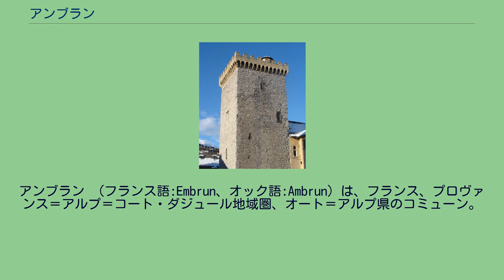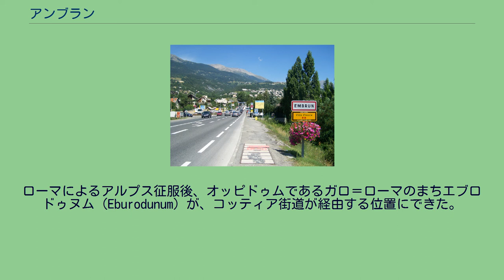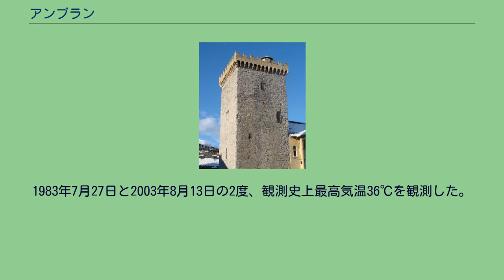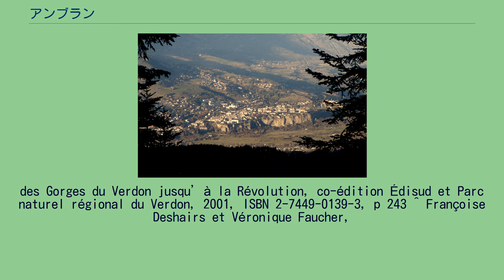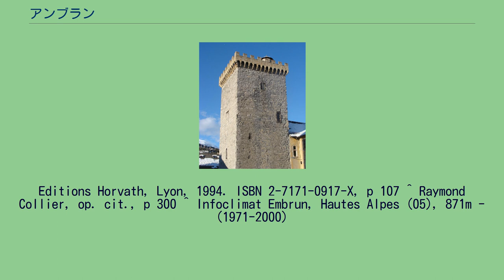アンブラン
オート＝アルプ県のコミューン
アンブラン （フランス語:Embrun、オック語:Ambrun）は、フランス、プロヴァンス＝アルプ＝コート・ダジュール地域圏、オート＝アルプ県のコミューン。
まちなみ デュランス川を見下ろす岩の上をアンブラン旧市街は基礎としていることから、その名はケルト語のebr（水）、dun（要塞または丘）に由来している。
一方、デュランス川の渓谷が形成した地質学上の移行帯に位置し、標高870mほどのアンブランはまちの両側が標高3000m以上の山並みに囲まれている。
アンブランはアルプス地方の中で最も日照時間が長く乾燥した気候である。
これが『アルプスのニース』（Nice des Alpes）と呼ばれるゆえんである。
山々に囲まれたアンブランには手付かずの自然が残っている。
コミューンはエクラン国立公園や、ウィンター・スポーツの中心地の周辺地域に含まれている。
アンブランは、アルプス地方にいたケルト人のカトゥリゲス族（fr）の中心地だった。
カトゥリゲスとは『戦いの王たち』を意味する名称で、ローヌ川東岸にいたガリア人ウォコンティイ族とつながりがあった。
ローマによるアルプス征服後、オッピドゥムであるガロ＝ローマのまちエブロドゥヌム（Eburodunum）が、コッティア街道が経由する位置にできた。
エブロドゥヌムは総司教座とカテドラルが置かれており、ローマ属州アルペス・マリティマエに属するエブロドゥネシウム（Ebrodunensium）という名のキウィタス（civitas）の中心地だった。
4世紀、この地にアンブランの聖マルケリヌス（北アフリカ出身のベルベル人）によって司教座がつくられ、ディオクレティアヌス帝時代にアンブランがアルペス・マリティマエの首都となったとき大司教座に昇格した。
古くは、アンブランの大司教公がまち唯一の支配者だった。
1160年にプロヴァンス伯が、1210年と1247年にドーファンが、アンブラン伯領を継承した。
ブルジョワの支配的なコミューンで、税問題では平等主義の慣習が生きていた（税の前では第三身分も貴族も平等であった）。
砦は、アンブラン伯の代官であり、住民の自由を承認した、古くの聖職者たちの支援で建てられたものである。
テンプル騎士団はアンブランに館を所有し、コマンドリーに属する学校を持っていた。
アンブランがフランスに併合されたのは1589年である。
まちは1692年8月6日、サヴォイア公ヴィットーリオ・アメデーオ2世軍に包囲され略奪された。
1872年、アンブランのシタデルはその役目を終えた。
司教都市の最高部を覆っていた城壁は、1882年に鉄道が敷かれた際に取り除かれた。
ギャップからブリアンソンへ向かう途中にあるアンブランは、オート＝アルプ県の南から北へ向かう通過地点である。
アンブランは年間平均101日凍結する。
そして年間85日ほどが降水量1mmである。
1985年1月9日、観測史上最低気温－19.1℃を観測した。
1983年7月27日と2003年8月13日の2度、観測史上最高気温36℃を観測した。
アンブランの年間日照時間は2484時間で、フランス有数の晴れの多いコミューンである。
^ Gentilé sur le site habitants.fr Consulté le 20/07/2008. ^ Collier-Haute-Provence, p 15 ^ Vincent J.OMalley, Saints of Africa p58, 2001, ISBN 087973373X ^ Jacques Cru, Histoire
des Gorges du Verdon jusqu’à la Révolution, co-édition Édisud et Parc naturel régional du Verdon, 2001, ISBN 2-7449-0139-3, p 243 ^ Françoise Deshairs et Véronique Faucher,
Briançon, ville forte du Dauphiné, livre + CD-ROM, La Maison d'à-côté et Fortimédia, ISBN 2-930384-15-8, 2006, p 54 ^ Jean Vandenhove. Les Alpes du Sud autrefois.
Editions Horvath, Lyon, 1994. ISBN 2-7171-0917-X...